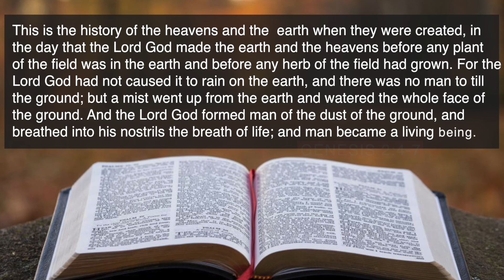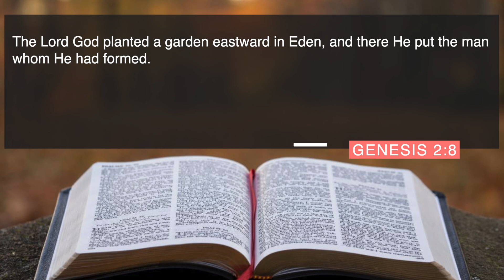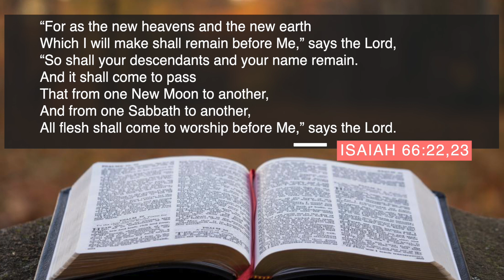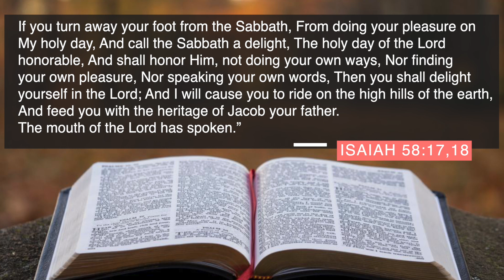SN 2 EPISODE 6 THE SUNRISER THE PERFECT CREATION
PASTOR DW WEST